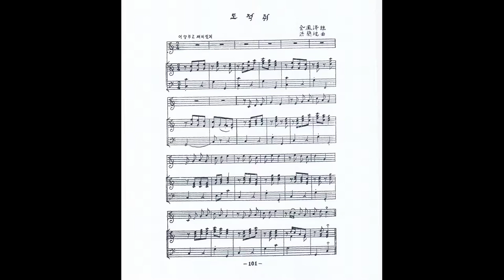홍난파 - 도적쥐